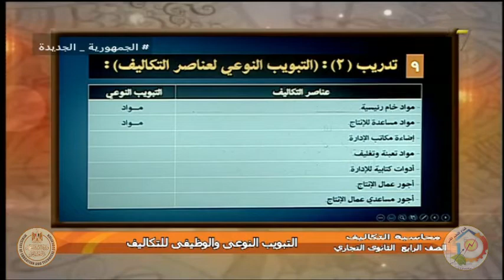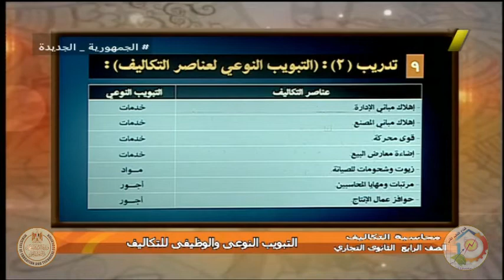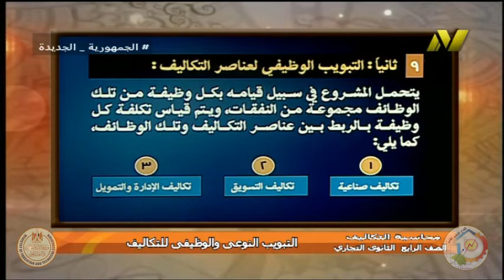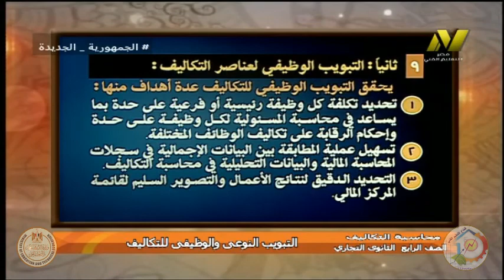الصف الرابع تجارى - محاسبة التكاليف - التبويب النوعى والوظيفى للتكاليف - د صلاح الدين مصدق